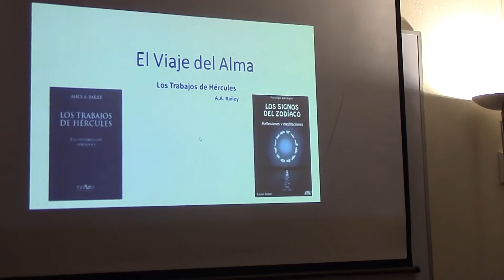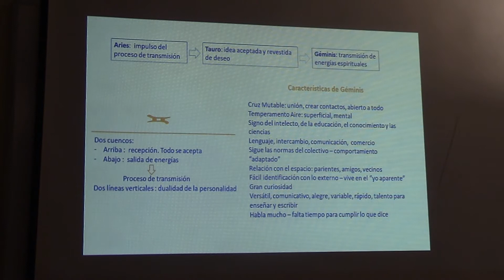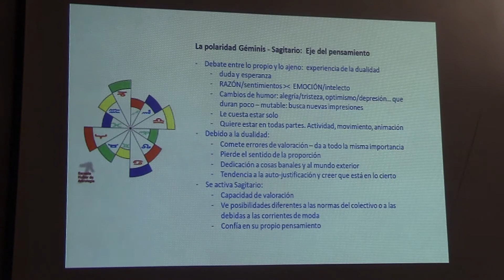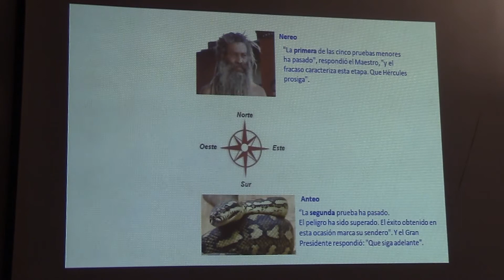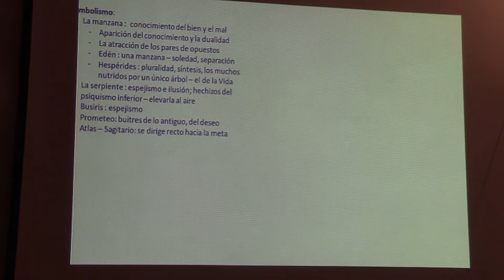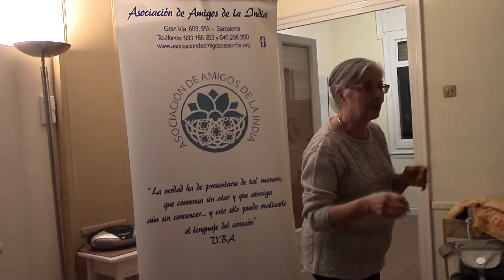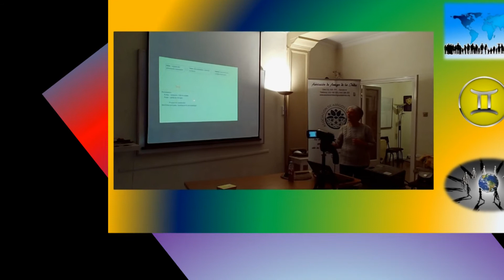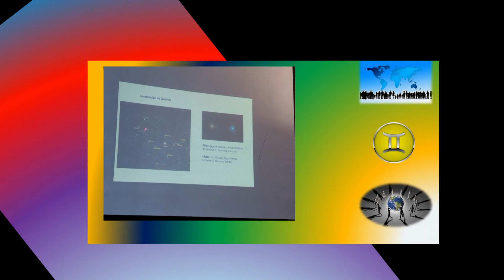3ª SESIÓN: LOS GEMELOS, LA DUALIDAD: EL VIAJE DEL ALMA por ALICIA GARCÍA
TERCER TRABAJO DE HERCULES, GEMINIS,  LAS MANZANAS DE ORO DEL JARDÍN DE LAS HESPERIDES,  (la dualidad, los gemelos)
Los Trabajos de Hércules es uno de los libros escritos por Alice A. Bailey (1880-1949), quien, como sabemos, fue considerada por el Tibetano como Su “amanuense”, la persona que escribió los 19 libros que D.K. le fue dictando telepáticamente.
El libro sigue la experiencia del alma y las pruebas por las que tiene que pasar en su andadura  por el mundo, hasta llegar a su fuente de origen, a la “Casa del Padre”. Cada prueba está relacionada con un signo del Zodíaco y como cada ser humano tenemos en nosotros todos los signos del zodíaco en mayor o menor grado, cada trabajo de Hércules nos atañe y nos sirve de guía en nuestro propio camino.
En las charlas iremos trabajando cada uno de los Trabajos de Hércules, siguiendo el libro de Alice A. Bailey.

(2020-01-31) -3ª SESIÓN: LOS GEMELOS, LA DUALIDAD: EL VIAJE DEL ALMA por ALICIA GARCÍA